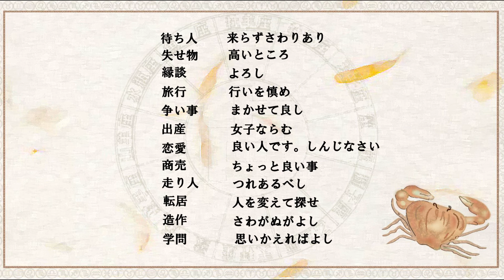20220112(4)12星座占い蟹座/波乱盤上